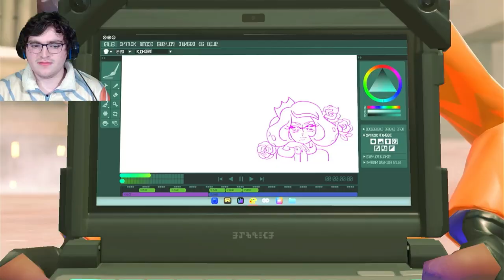Splatoon3: Side Order Part 3 Walkthrough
Agent 8 Continues their way up the spire to confront Order and stop it's plan to bring complete order to the world.

Intro Music
A Hat in Time soundtrack 1 Main Theme
Pascal Michael Stiefel

Outro Music

A Hat in Time OST - New Adventure
Pascal Michael Stiefel